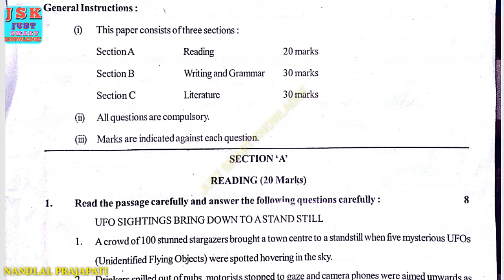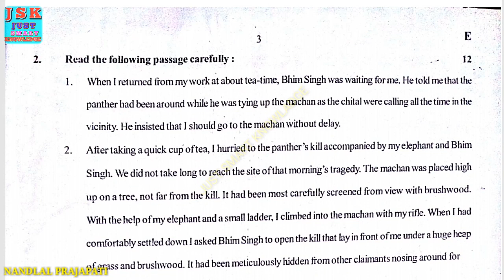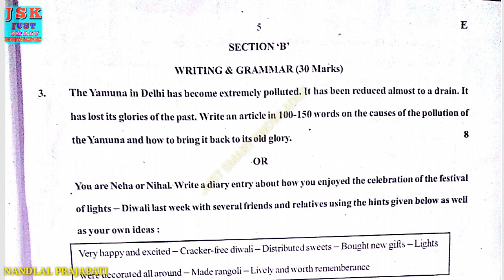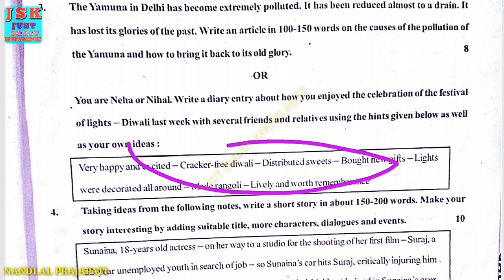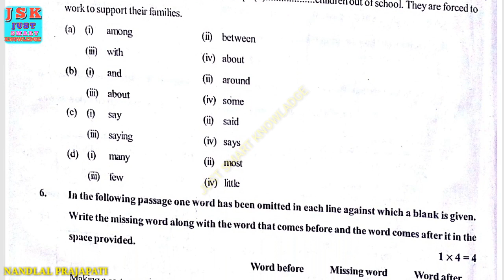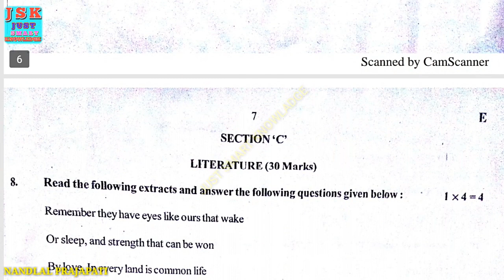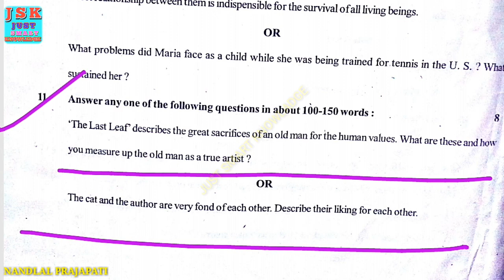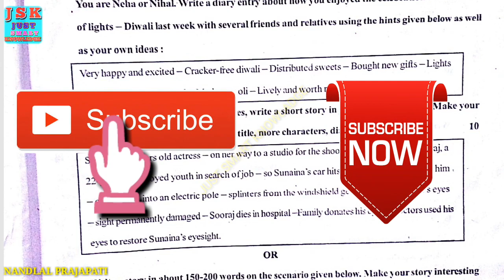Class 9th ENGLISH Periodic test 2 question paper 2018-2018 | Class 9th question paper 2019 English